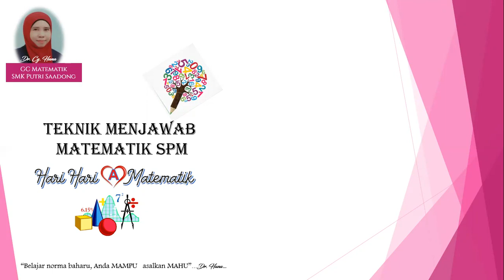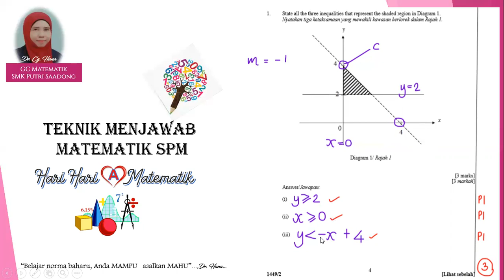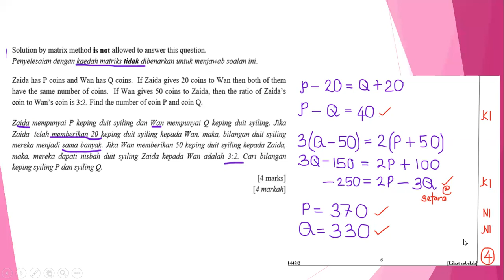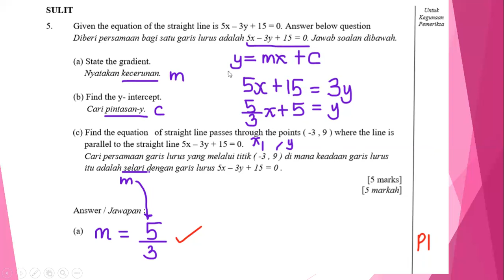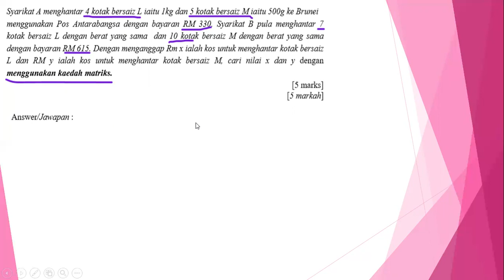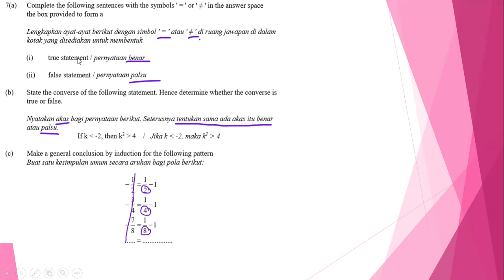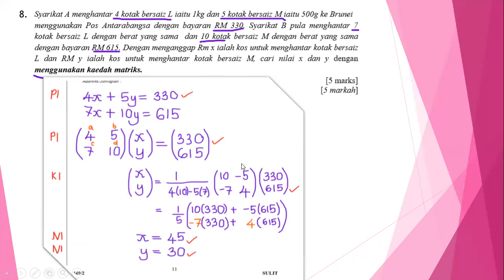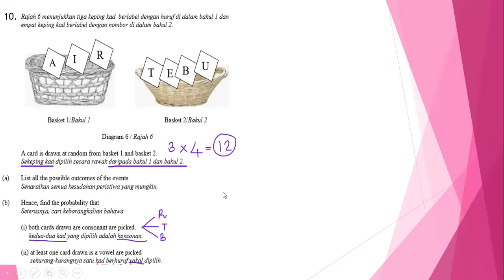Teknik Menjawab Matematik Kertas 2(Trial Johor-Bahagian A)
Hari-hari Matematik dengan Cg Hana..GC Mate SMK Putri Saadong